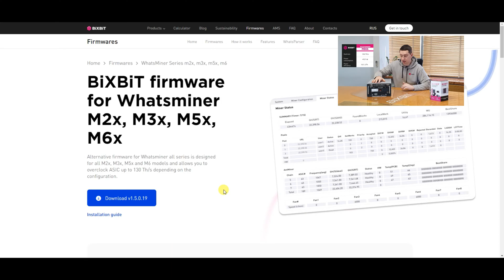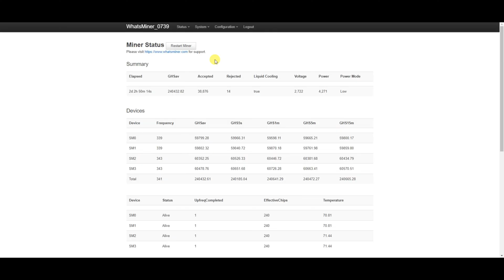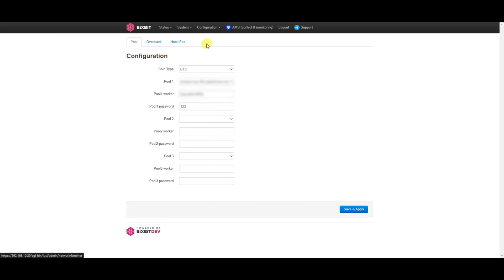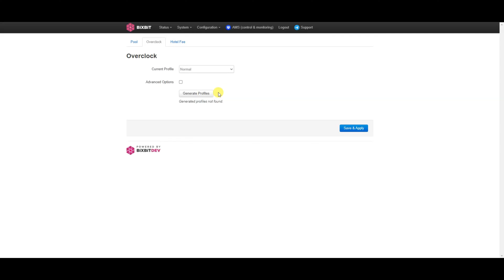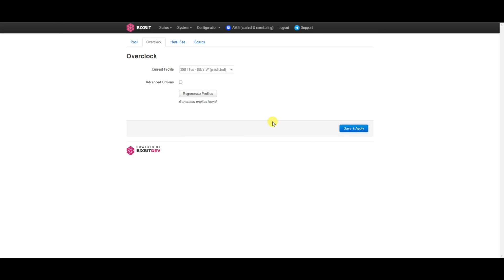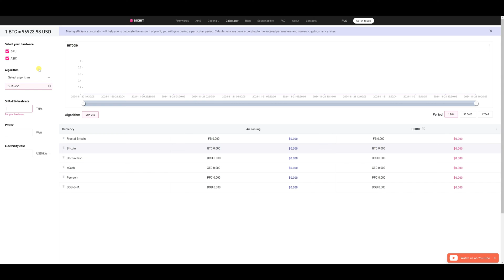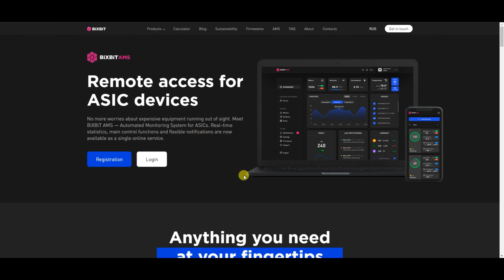Overclocking Whatsminer M66S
In this video we will show overclocking of the immersion ASIC Whatsminer M66S on our firmware! We will check the overclocking indicators and calculate the profitability at the moment!

0:03 – What is the video about?
0:25 – Updated firmware version
1:18 – Algorithm of actions for firmware
2:34 – Automatic profile generation
3:33 – List of generated profiles
4:16 – ASIC overclocking
4:48 – Profitability calculation
5:39 – AMS
6:07 - Conclusion